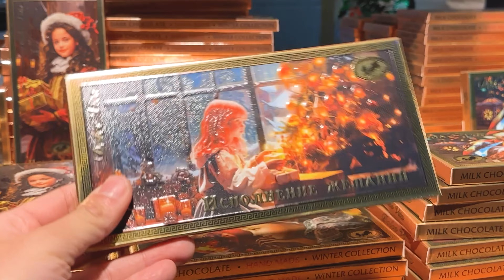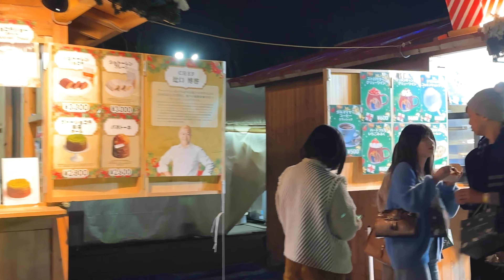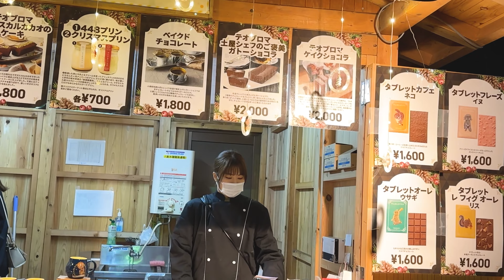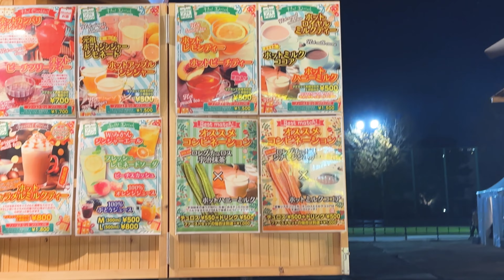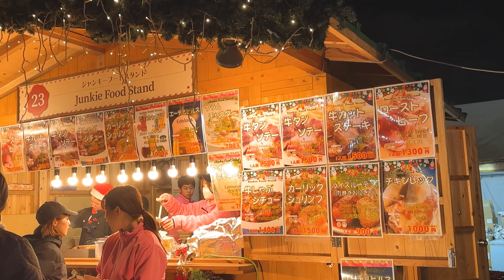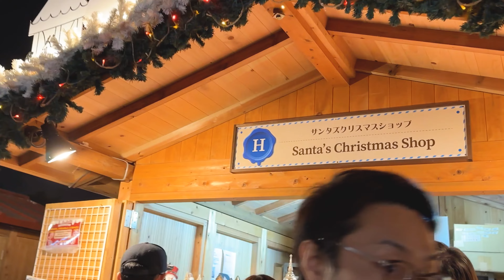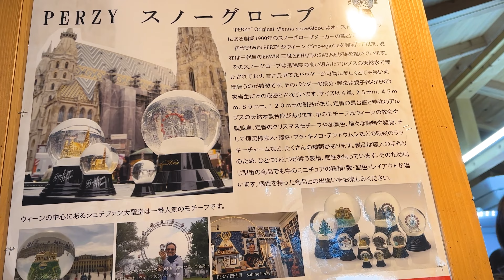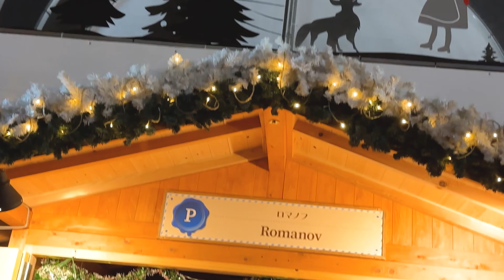【4K HDR】Jingu Ginkgo Trees and Christmas Market｜Tokyo Illumination 2023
This time, I went to see the Christmas market and the illumination of ginkgo trees at Meiji Jingu Gaien (Harajuku, Tokyo) 🎄･:*+.

▼Details
Meiji Jingu Gaien | Tokyo Christmas Market 2023
Fee: 1000 yen

▼Time stamp
Please jump to your favorite scene and watch it.
00:00 start
01:140 Ginkgo tree row
09:42 Christmas market entrance

▼Equipment and camera
Camera: iPhone 14 Pro/DJI Pocket2

▼Credit
Google Earth

*Various prices are at the time of shooting. It may change.
*We are using the facility and taking photos after taking thorough infection prevention measures.
*Titles, descriptions, and subtitles may contain errors as they are automatically translated.
*We will not be held responsible for any damage or disadvantage you may suffer as a result of information posted on this channel.